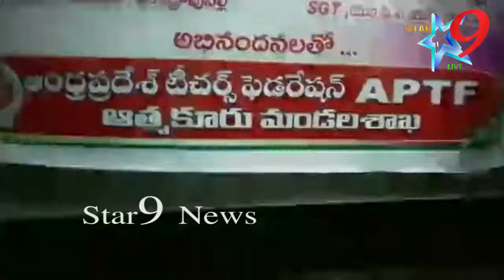APTF సమావేశంలో ఉపాధ్యాయుల కష్టాల గురించి మాట్లాడిన సురేంద్ర @ star9tv News @ @ Athmakuru News @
STAR9 TV DAILY NEWS UPDATES